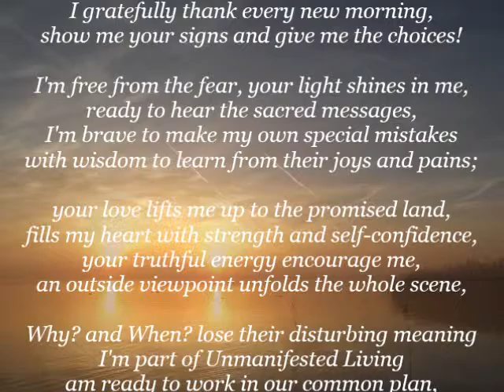New morning (own poem)